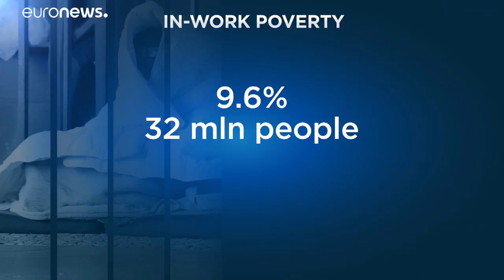Leben an der Armutsgrenze in Europa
Rund 113 Millionen Menschen in der EU leben mit dem Risiko, sozial abzurutschen…